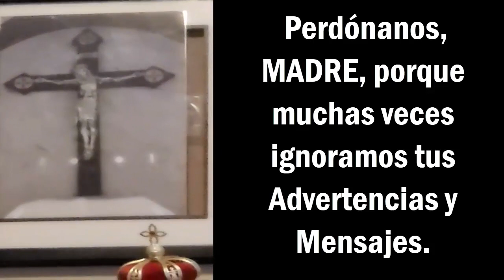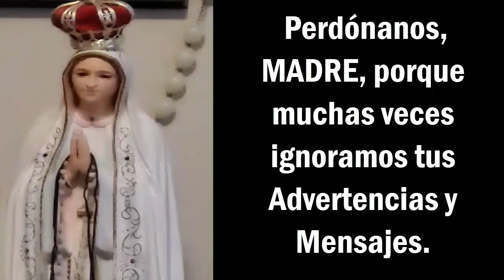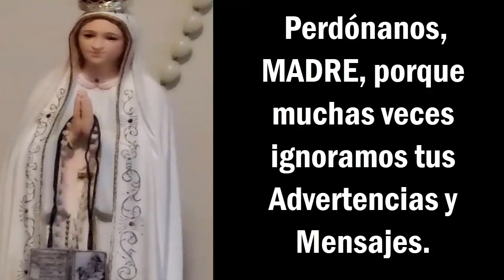Increíble MILAGRO: Imagen de la Virgen de Fatima llora al momento de Rezar la Divina Misericordia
👇Mas Vídeos del canal de Youtube👇
🅰️ Mensaje Urgente de la Virgen Maria: Hijos Oren por los Lideres de la Iglesia se acerca Un gran Cisma

🆑 Extrañas SEÑALES en el CIELO de MEDJUGORJE, la VIRGEN MARIA se deja Captar en Monte de APARICIONES
🅾 Mira lo que hace este Sacerdote para Celebrar la SANTA MISA en iglesia Cerrada por la PANDEMIA